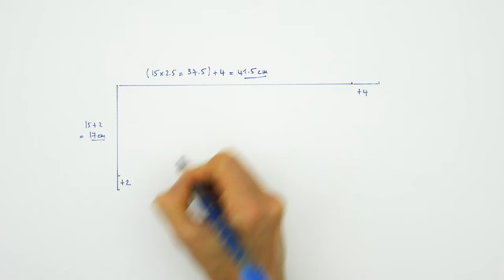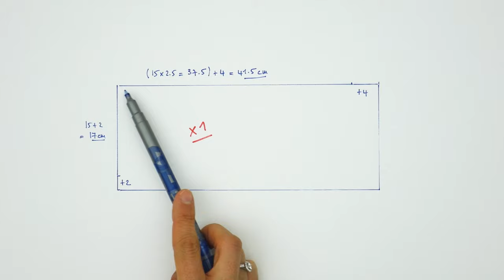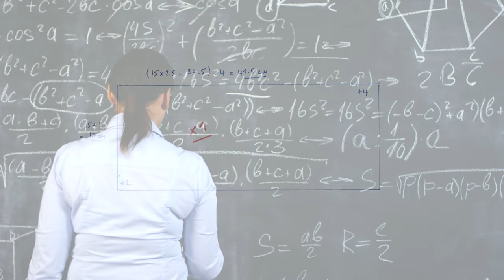Coudre une housse de coussin en 5 minutes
MES MACHINES À COUDRE :
Bernina 550 QE (qui n'est plus commercialisée)

MATÉRIEL UTILISÉ :
craie tailleur
stylos frixion
règle transparente japonaise
Equerre (de la vidéo)
ou équerre de maçon (ça marche aussi !)
ciseaux de couture
tapis de coupe auto-cicatrisant
règle de patchwork
cutter rotatif
ciseaux brodeuse motif cigogne
épingles extra-fines
tampon textile pour étiquettes

MATÉRIEL POUR FILMER :
Lumières pour filmer
Micro voix-off
Appareil photo